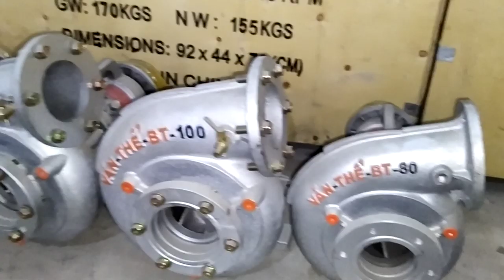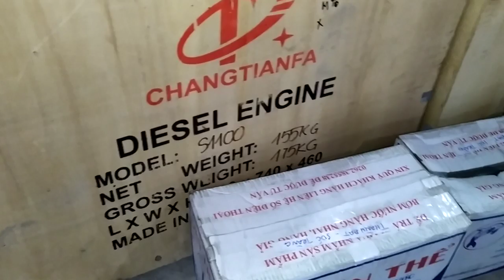Bơm Văn Thể 1 2 3 4 5 80 💯các loại 0886356707